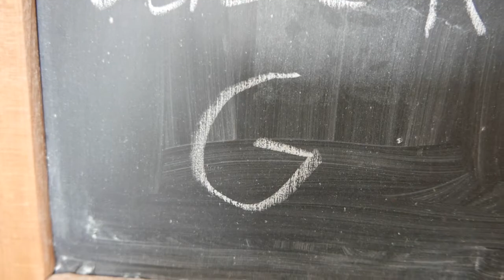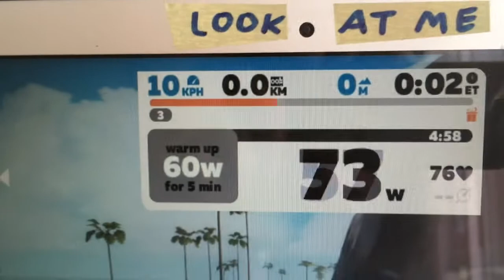Triaby #2.7 -FTP-Test- Low-Budget Leistungsdiagnostik Teil 1- Das Triathlon ABC 1X1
Für eine Leistungsdiagnostik im Triathlon muss man viel Geld bezahlen. Oder man macht sie Low-Budget: selber. Teil 1: der FTP-Test. Das 1X1 des Triathlon ABC oder: Lernen durch Leistung oder: Buchstaben sind deine Freunde oder Learning by Triabying